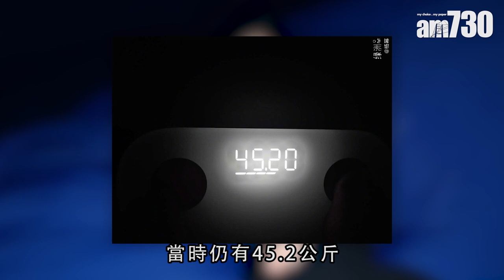【娛樂】楊冪瘦到嚇親人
楊冪一向瘦，但現在更瘦得嚇人。日前，她在抗疫短片中為大家打氣，素顏的她毫無精神，仲痠到面貌起角，粉絲留言叫她食多點增肥。

bmgproductionmusic